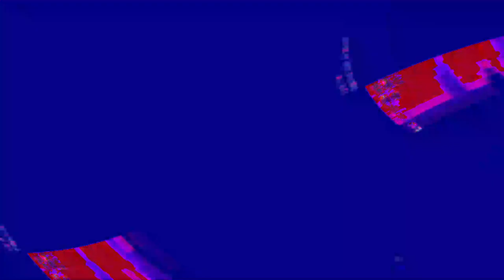[EPILEPSY WARNING] Movie 23 06 06 02h27m54s